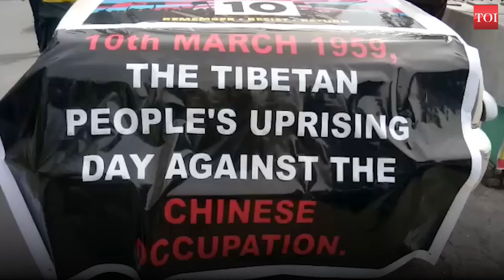Mussoorie: Tibetan community takes out protest march against Chinese occupation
The Tibetan community in Mussoorie came onto the streets to protest against the Chinese occupation in Tibet. The Tibetans who have been living in exile for 62 years and marked the 62nd anniversary of the Tibetan uprising. Social activists and politicians too joined the rally in support of the community.